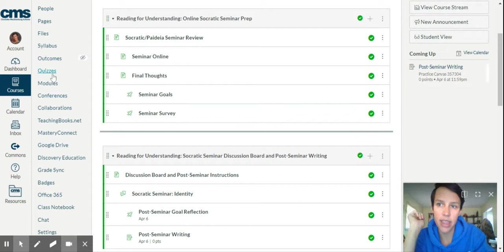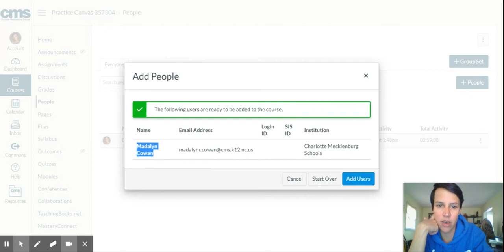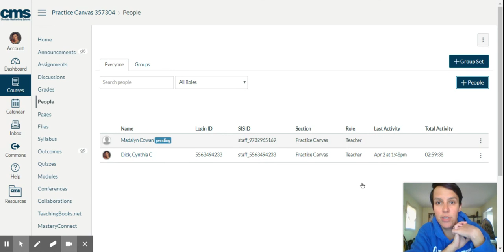Add A Teacher On Canvas!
Here's how to add a teacher to your class on Canvas!  YAY!